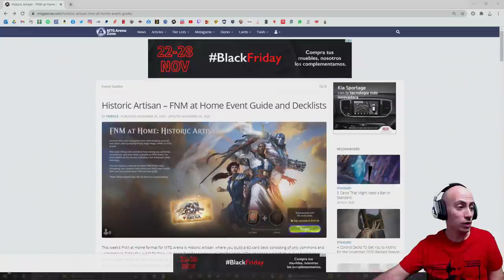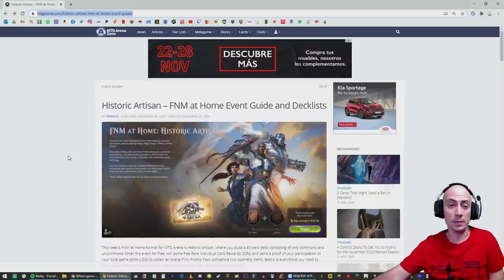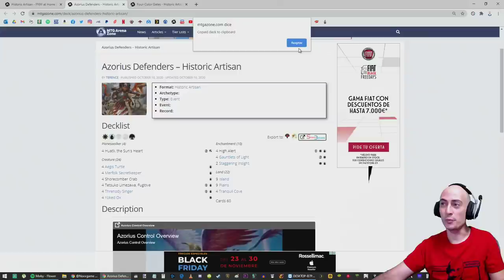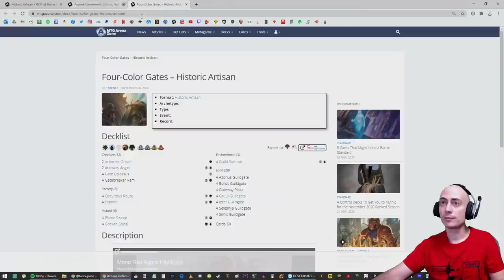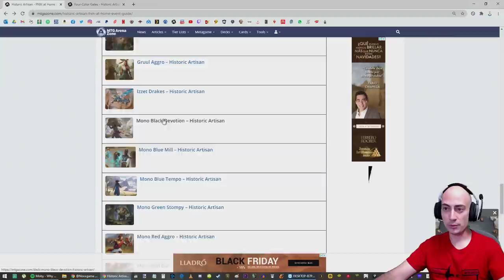Guía para el evento Artesano Histórico de Magic Arena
* Venta de cartas sueltas de Magic